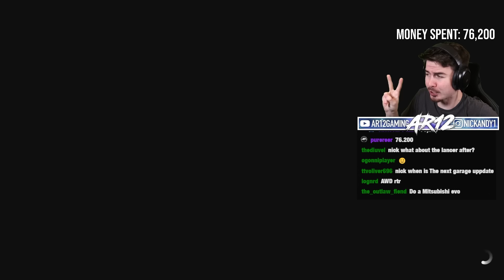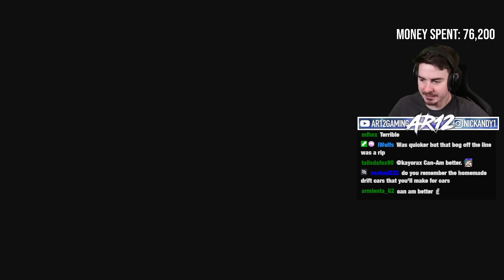Forza Horizon 5 : Better Than a Tesla Model S Plaid on a Budget!!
Forza Horizon 5's Better Than a Tesla Model S Plaid is here! We're trying to beat the Tesla Model S Plaid Drag Strip 1/4 Mile of 9.2 Seconds with Budget Cars like the Mitsubishi Evo, Toyota Supra, Ford Mustang and more!